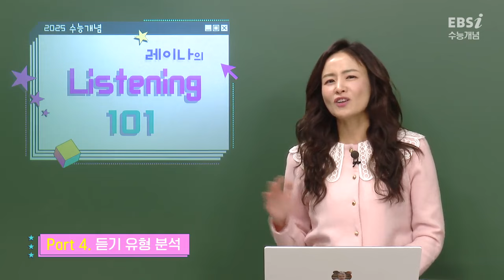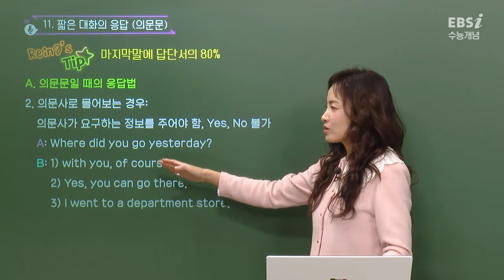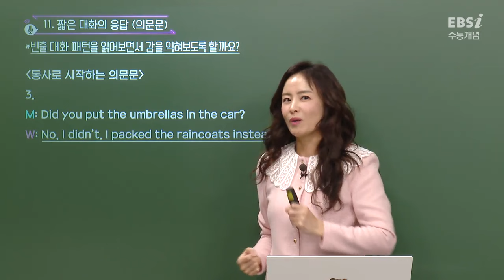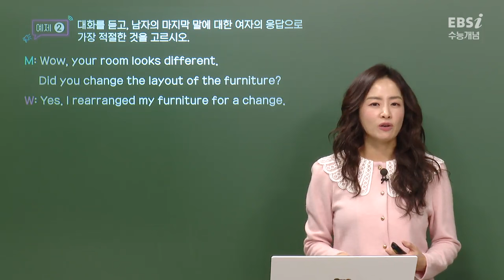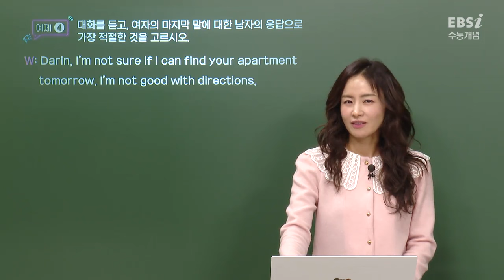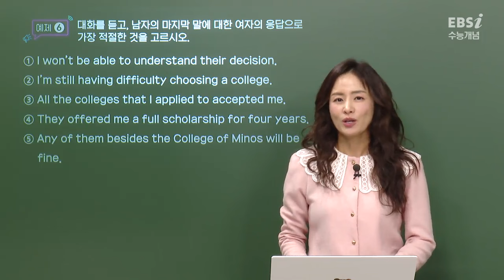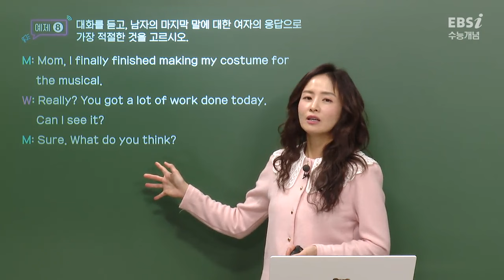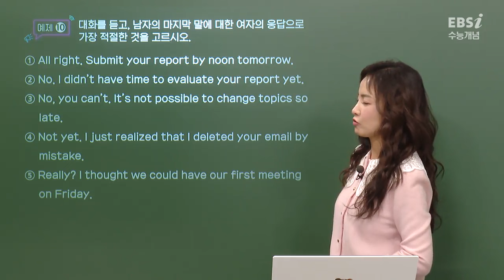듣기 유형 분석(11) I 레이나의 2025수능개념 Listening 101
레이나 선생님의 2025 수능개념 Listening! 👀
선생님과 함께 2025 수능 영어듣기❗️
완벽하게 준비하자❗️❗️